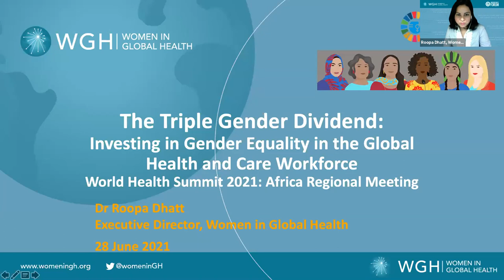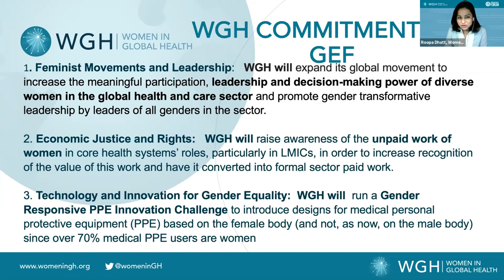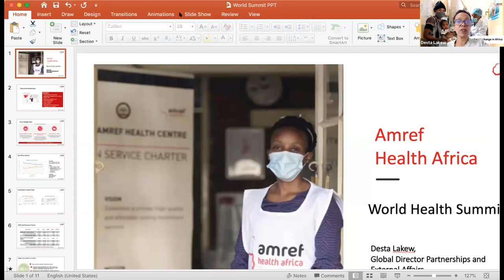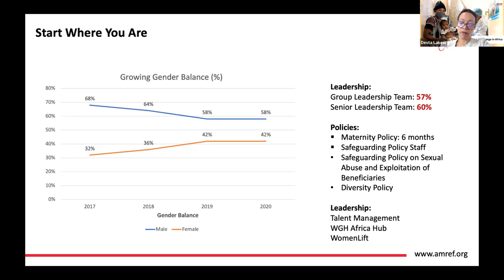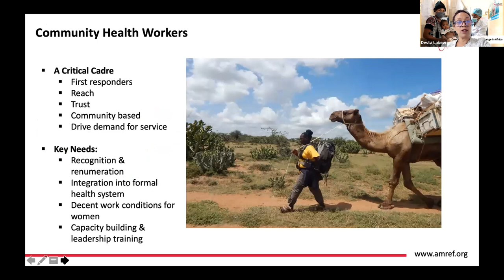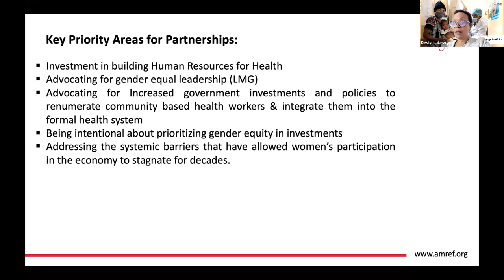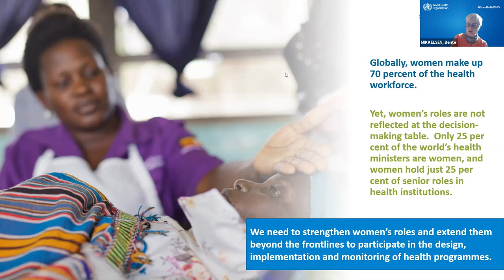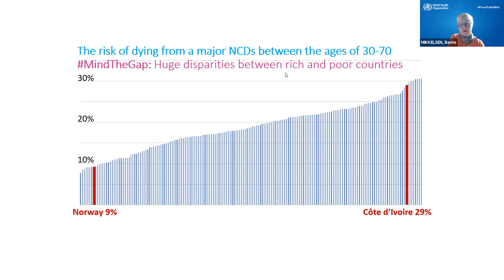World Health Summit - Women in Global Health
According to WHO, Women comprise almost 70% of health and care workers globally. Yet, women are not equally represented in decision making positions. WHO has been working with partners to redress this gap and ensure that the women who are delivering health are included at all levels of decision making and leadership. In this session, we discuss the importance and impact of investing in Gender Equality in Global Health Workforce.